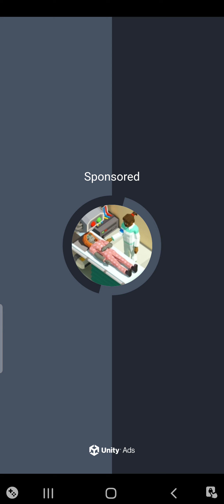Money Rush Game Play